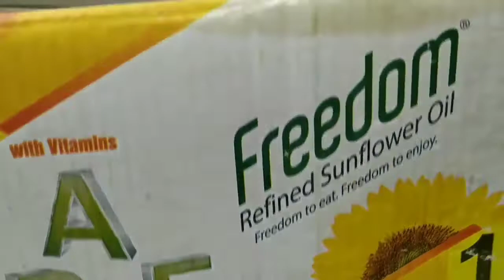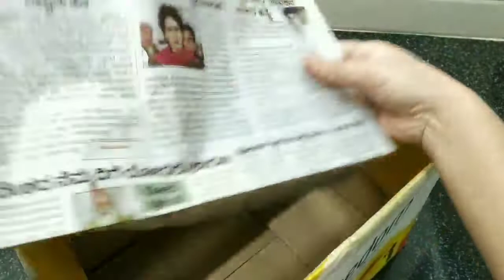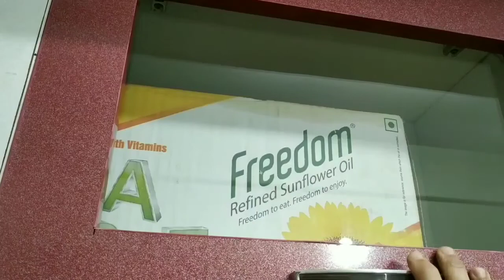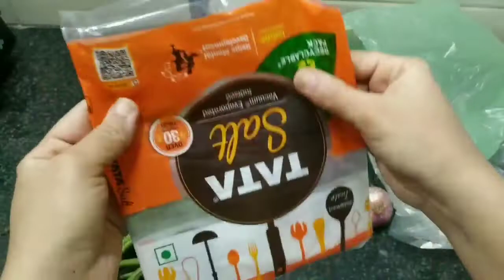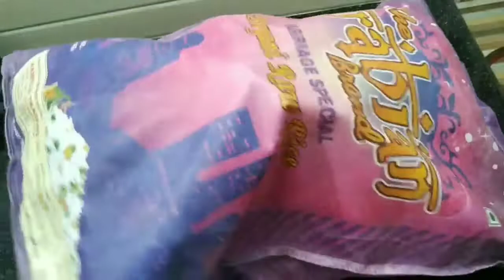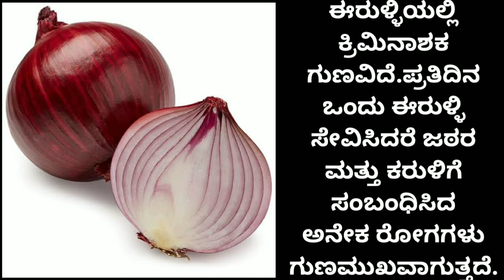ನಮ್ಮ ಮನೆಗೆ ಬಂದಂತಹ ವಸ್ತುಗಳನ್ನು ಹೇಗೆ Re- use ಮಾಡಿಕೊಂಡು ದುಡ್ಡು ಉಳಿಸಿಕೊಳ್ಳಬಹುದು.Money savings...